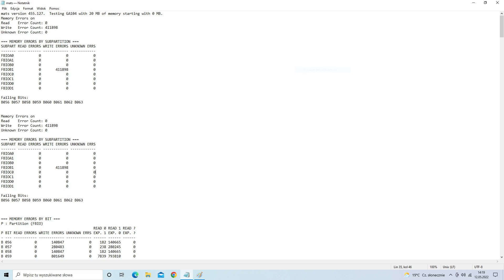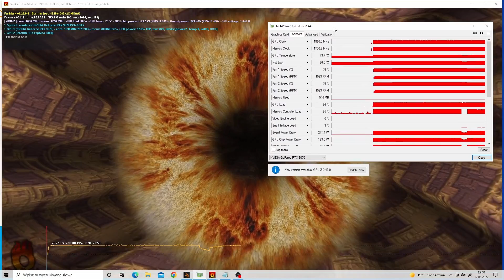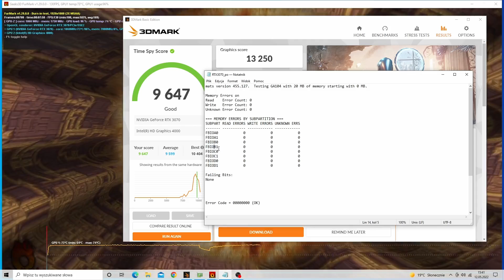Kolejny RTX w naprawie - Gigabyte RTX 3070 Gaming OC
Witajcie 😉
Dziś w naprawie Gigabyte RTX 3070 Gaming OC. Jesteście ciekawi co dzieje się z kartą i czy dam radę ją naprawić ❓ 🧐
Oglądajcie i komentujcie 😉

Podobał się film ❓ Łapka w górę i subskrypcja mile widziana 😉